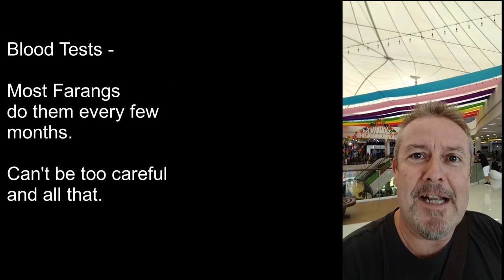fish-christ-hitler-cat!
Who wants to see a cat who looks like Hitler? Everyone, that's who!
Plus scenes of mutilated dead fish and human blood.
Just another postcard from Shangri La.

It's FishChristHitlerCat!